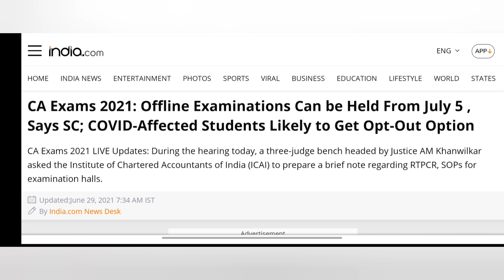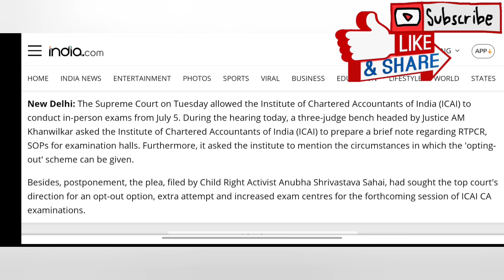EXAM IN OFFLINE MODE ? | west bengal university exam | west bengal online semester | ICAI exam news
makaut even semester
all india university news
ugc guidelines
ugc news
ugc updates
মাধ্যমিক ও উচ্চ মাধ্যমিক পরীক্ষা
makaut
calcutta university
kalyani university
burdwan university
madhyamik 2021
uccha madhyamik 2021